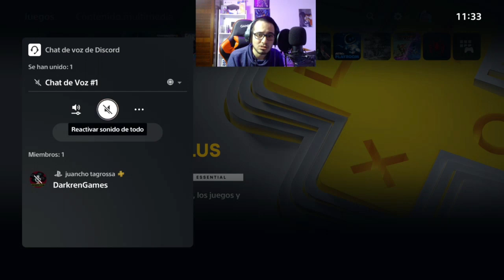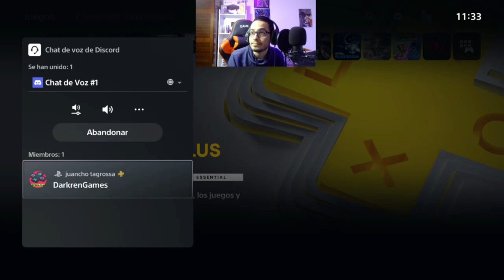(TUTORIAL) COMO USAR DISCORD EN PS5 EN 2023 MUY FACIL || Vincular cuenta discord con PS5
En este video te enseñaré como conectar o vincular tu cuenta de discord en PS5 y poder chatear con tus amigos de cualquier plataforma!